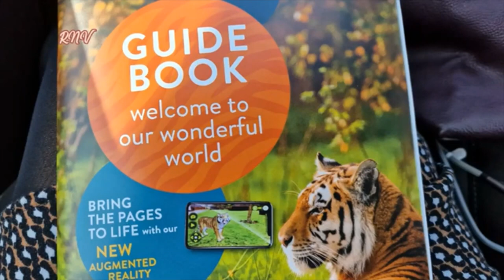Sea lion | Lion feed | Knowsley Safari Prescot England | Summer time | Nature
Its summer time in UK and it is perfect weather for outing.
Sharing a video of Knowsley safari in Prescot.
Can take your own car or book a bus for the safari.
The place is perfect for family outing.
Can spend whole day watching animals, sealion shows and few on rides.
Lunch, snacks, ice cream, coffee, gift shop.
Main attraction like feed time for animals.